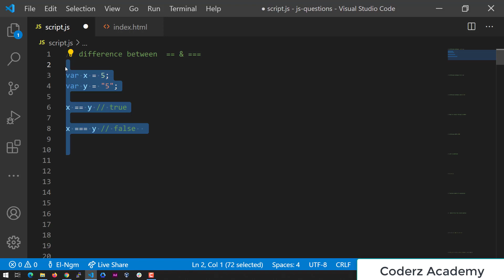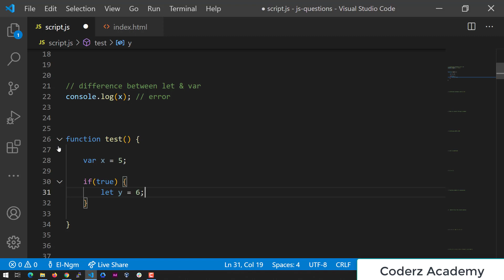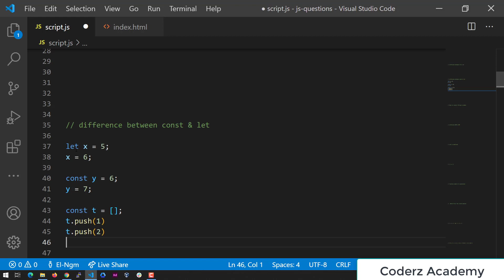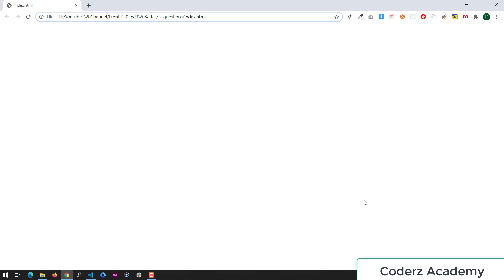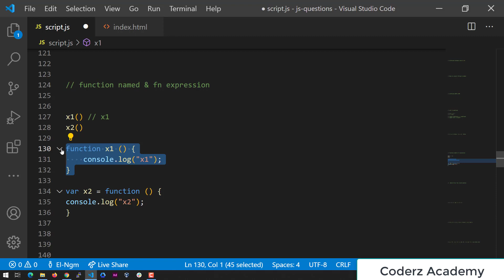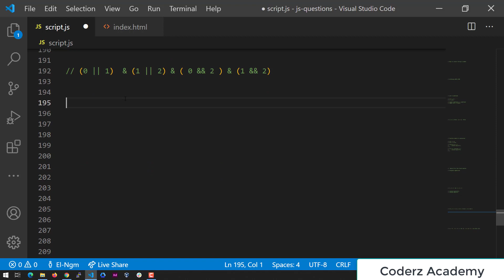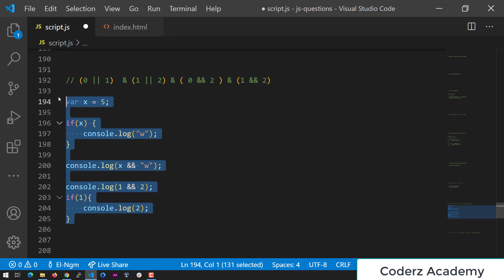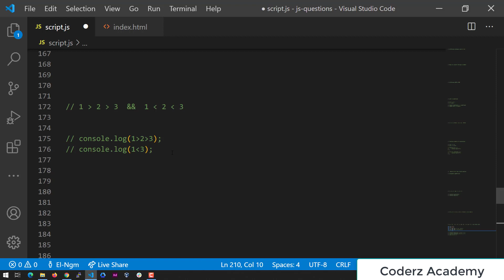( دورة كاملة لتدريبك لسوق العمل فى مجال الويب ) JS Interview Question | Part 1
اسئله على الجافاسكربت